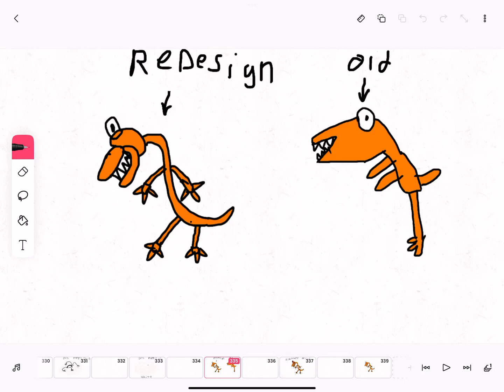Redesign Orange and Old Orange